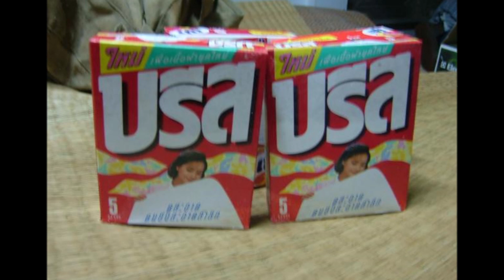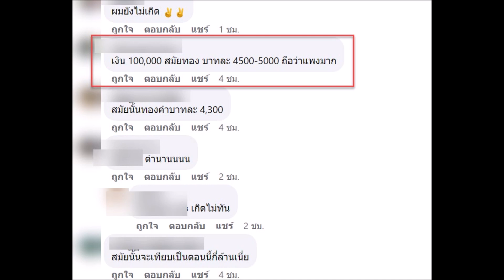เผยภาพปัจจุบัน นางแบบ บนซองบรีสในตำนาน กับค่าจ้างไม่ธรรมดา